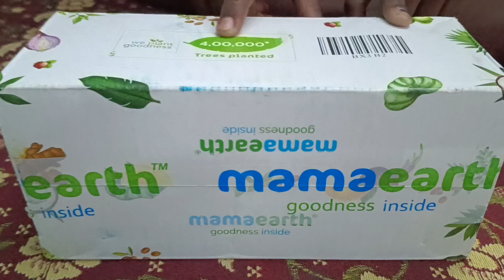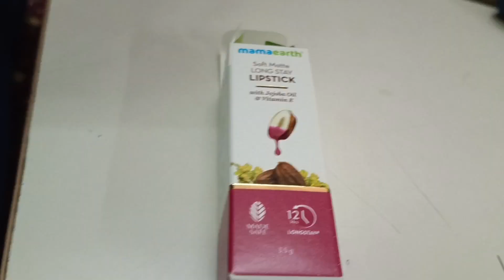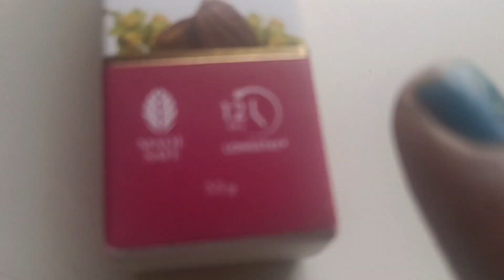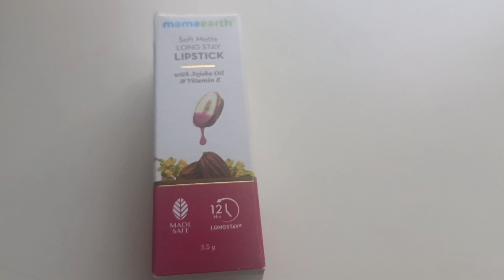Mama Earth Product Unboxing/வாங்க பார்க்கலாம் அண் பாக்சிங் வீடியோ ஆஃப் Mama Earth